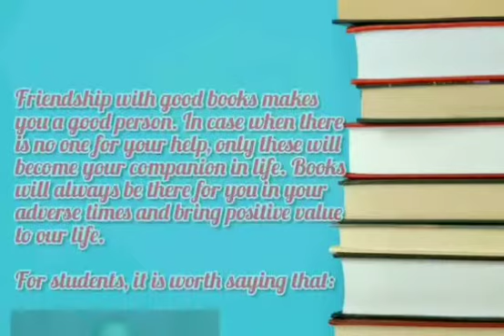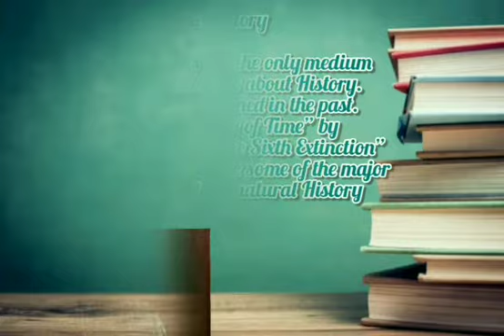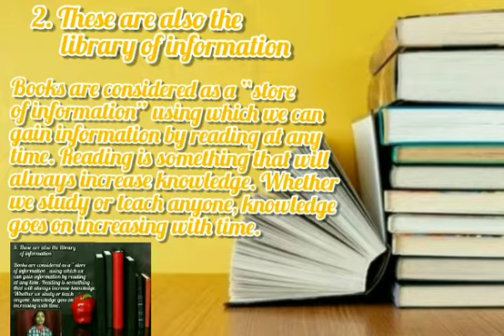Priya 7F importance of reading under 100 days Reading Compaign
Video from VB Pathak